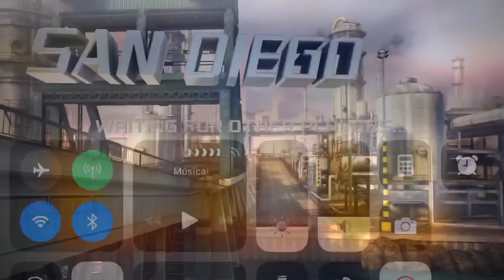Asphalt 8, aguila.negra, MULTIPLAYER 8th September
Isaac